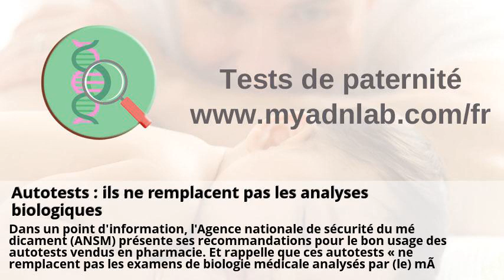Grave malaise dans une boîte parisienne après l'ingestion de ...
Grave malaise dans une boîte parisienne après l'ingestion de ... . Acidité des océans : quel sera l'impact de variations saisonnières ... . Charleroi: une jeune Liégeoise aurait été séquestrée et violée par ... . Autotests : ils ne remplacent pas les analyses biologiques . Le Parlement européen valide la commission spéciale sur les ... . Universiteit Gent stuurt bacteriële analyses door naar extern labo ... .